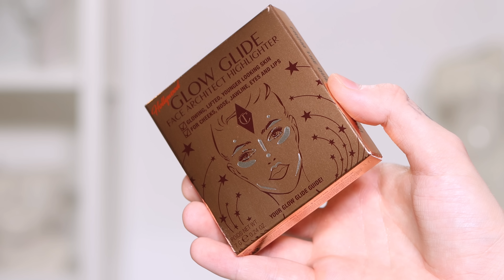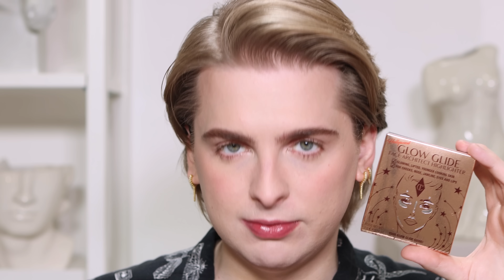NAJLEPSZY rozświetlacz jaki Charlotte TIlbury stworzyła! Hollywood GLOW GLIDE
Pierwszy film 2023 poświęcam nowości! Rozświetlacz od Charlotte Tilbury Hollywood Glow Glide Face Architect Highlighter trafił dziś w moje ręce i będzie bohaterem dzisiejszego odcinka!

💚Miłego Seansu💚

W zamian otrzymujesz wcześniejszy dostęp do filmów, kontakt przez social media i zaprojektowane przeze mnie plakietki i emotki, które będą dostępne w sekcji komentarzy! Zarobione pieniądze przeznaczam na nowy sprzęt i kosmetyki do testowania w odcinkach! Dziękuje za wspieranie kanały i pomoc w realizacji nowych treści! ❤️